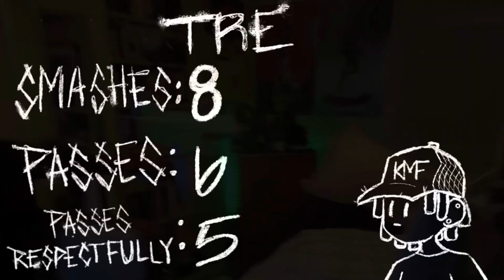KMF SMASH OR PASS😍😍!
Editor:@camaniii
901_tre
 Camani__
Zay-Bigxzay
Cam-Cameron_ 4k
Eli-5starr._eli
Kris-iam.kris.2x